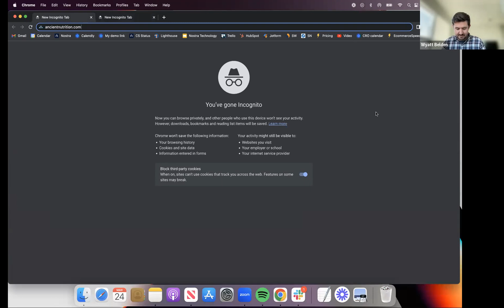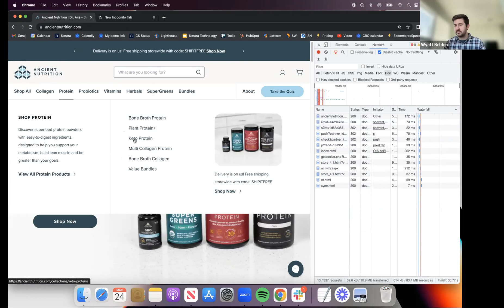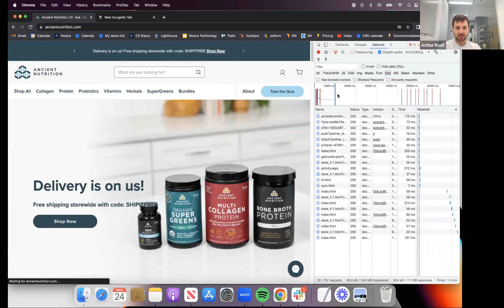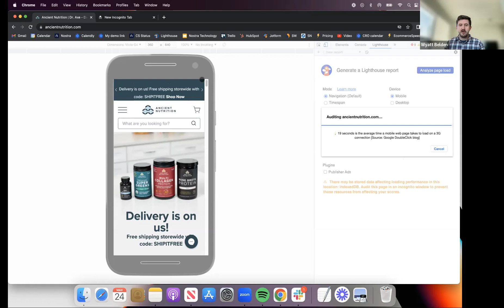Wyatt Belden evaluates Ancient Nutrition for Shopify Speed boost - Weekly Speed Virtual Workshop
Book a free site speed evaluation for your store and improve your site speed @ancientnutrition4659

This is a weekly series. We do weekly Shopify site speed and conversion rate assessments.

Are you leaving money on the table because of a poor Shopify store design? There might be some simple alterations you can make to significantly impact your Shopify store's conversion rate. Come to this virtual event for a chance to have Wyatt Belden, Head of Partnerships at Nostra take a look at your site for opportunities to improve your store's conversion rate. Just drop your link into the Zoom Chat when you join.